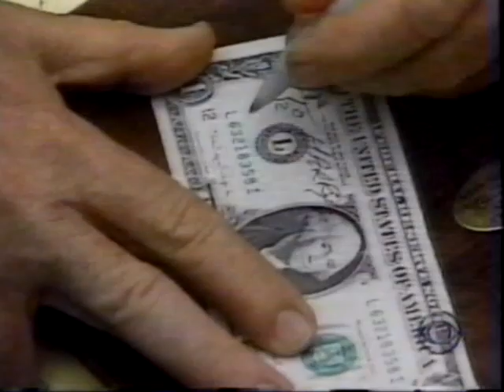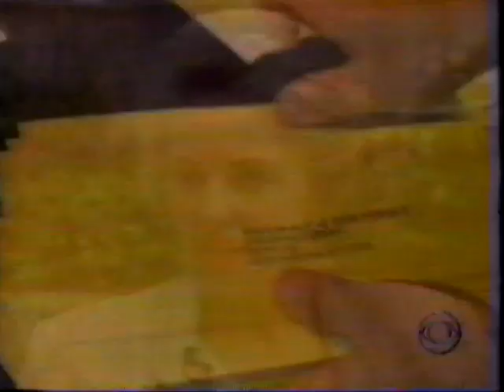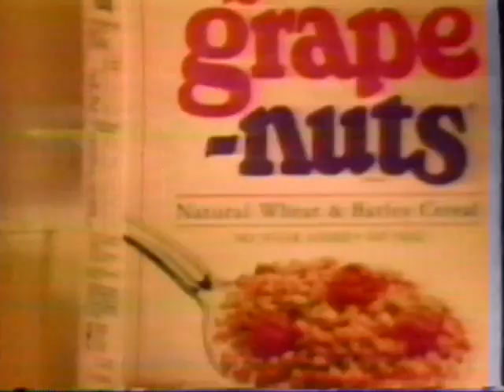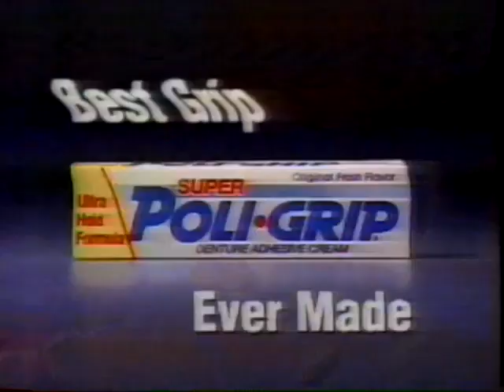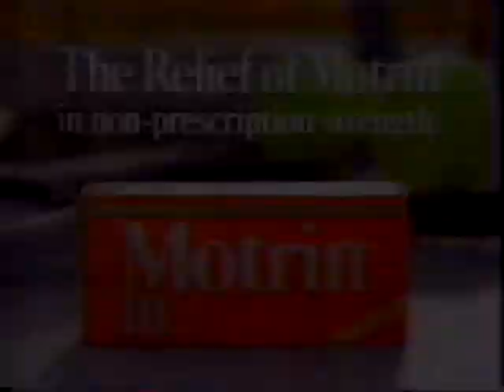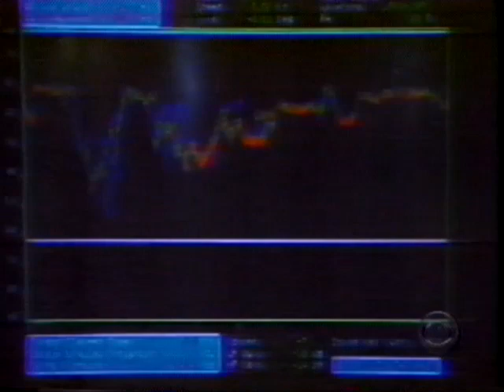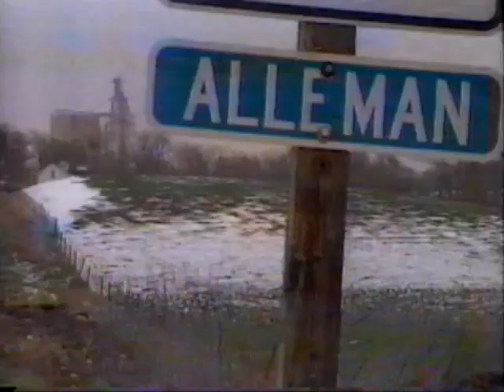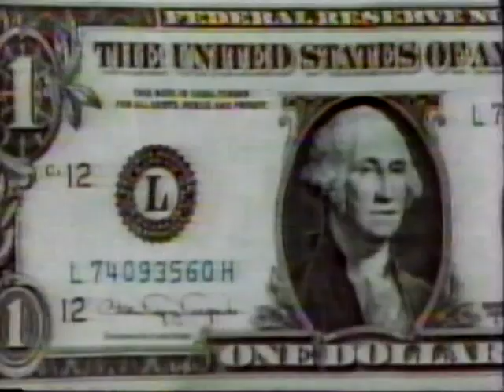19920421 CBS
April 21, 1992 CBS Evening News with Dan Rather.
38 minutes, includes commercials, local promos.

1. Preview/Introduction Dan Rather (New York)
2. Campaign '92 / Texas / Perot
3. Buffalo, New York / Abortion / Supreme Court
4. Upcoming Items (Studio: Dan Rather)
5. (Commercial: Chrysler Jeep.)
6. FBI / Racial Discrimination Case
7. Pacific Northwest / Asian Gypsy Moth
8. Giant African Snails
9. Around The World: Midwest Blizzard, North Carolina Flooding, Chicago Flood Cleanup, USAir 727 Evacuation
10. Upcoming Items (Studio: Dan Rather)
11. (Commercial: Grape-Nuts; Honda Accord; Presto Saladshooter; Tylenol; "48 Hours".)
12. Medicine: Asthma
13. Medicine: Prostate Cancer
14. Upcoming Items (Studio: Dan Rather)
15. (Commercial: Poli-Grip; Pontiac Bonneville; Unisom; Kellogg's Low-Fat Granola; "CBS This Morning".)
16. California / Harris Execution
17. Eye On America : Supreme Court / Herrera Case
18. (Commercial: Motrin IB; Ex-Lax; 1-800-Dentist; Centrum; Dristan.)
19. Submarines / United States / Commonwealth of Independent States
20. Good Night

There is an eight minute clip of KCCI-TV in Des Moines.